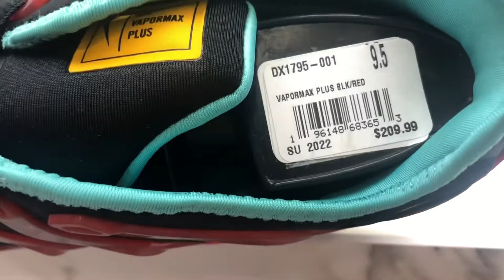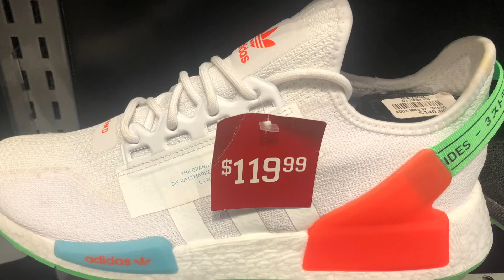Murang sapatos NIKE SHOES for him, from America 🇺🇸 🇺🇸